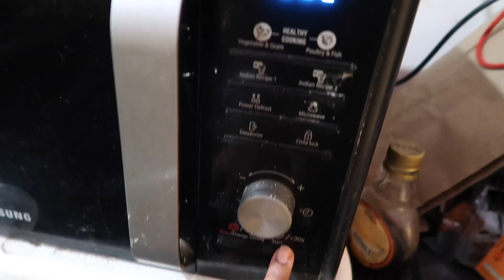JAANU IS THE WORST 😡😡